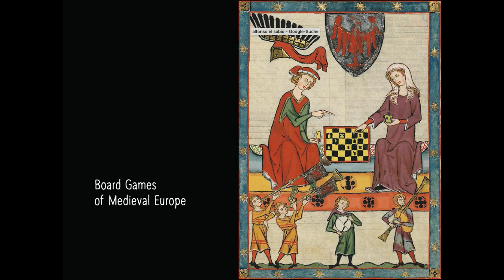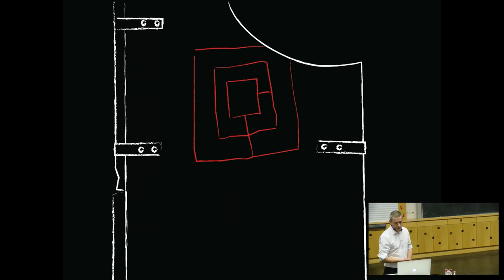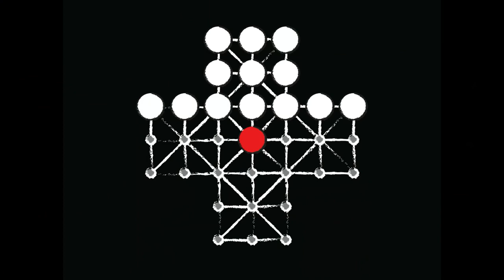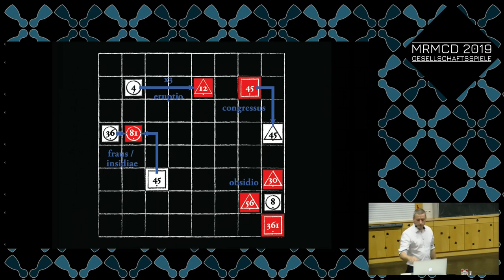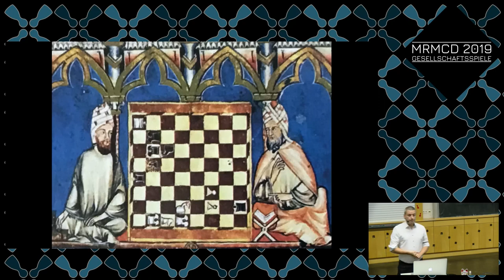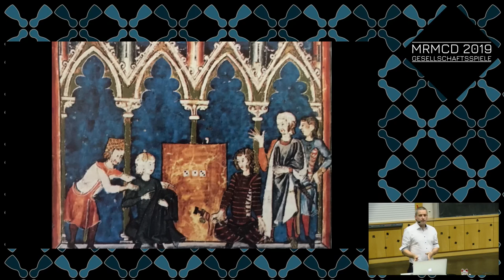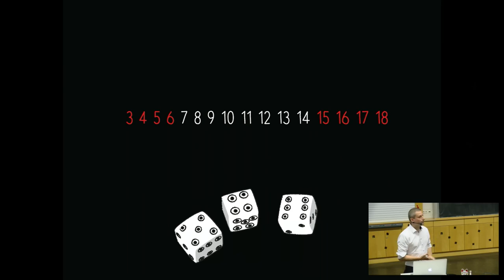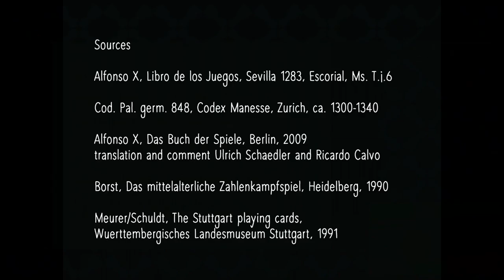MRMCD2019 Board Games of Medieval Europe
Games have always been one of humankind's most favorite recreations. We will explore what games have been played in medieval times, mostly based on the works from Alfonso el Sabio, ca. 1283.

Pfeyffer